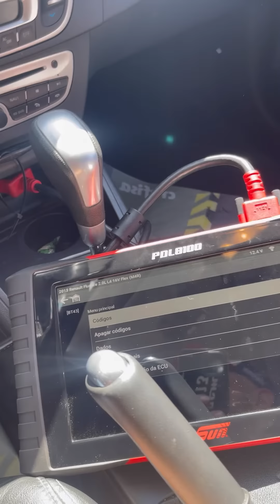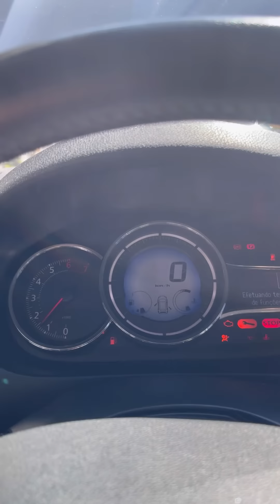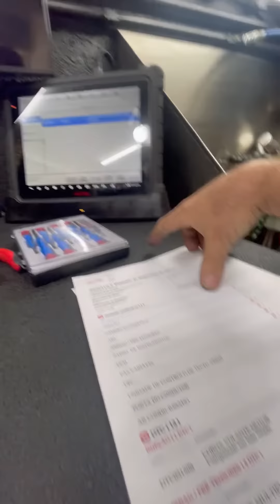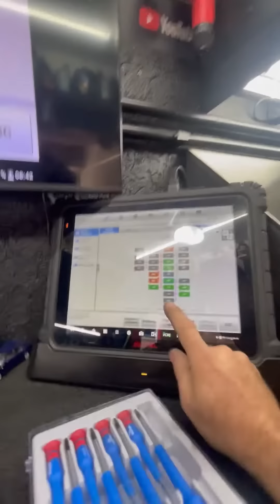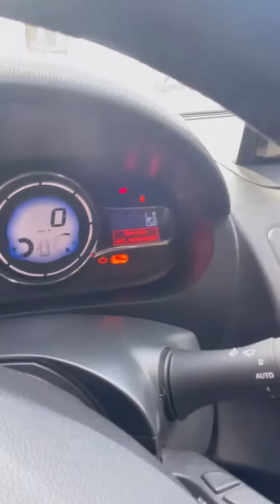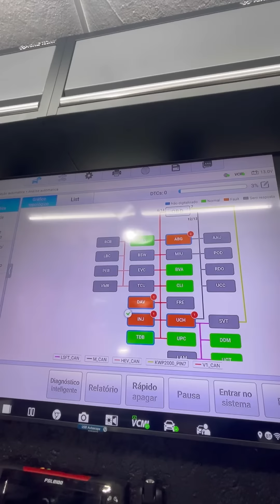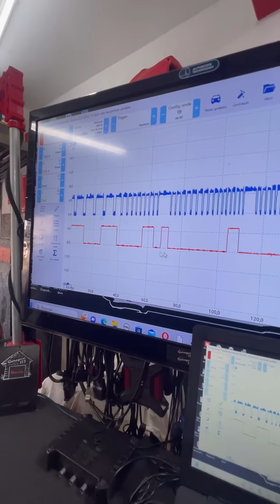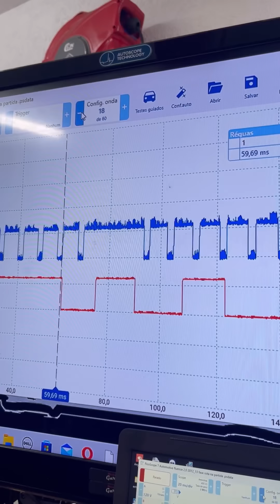Renault Fluence quanto pepino kkkkk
Contato para o nosso curso de Diagnóstico com o uso do Osciloscópio